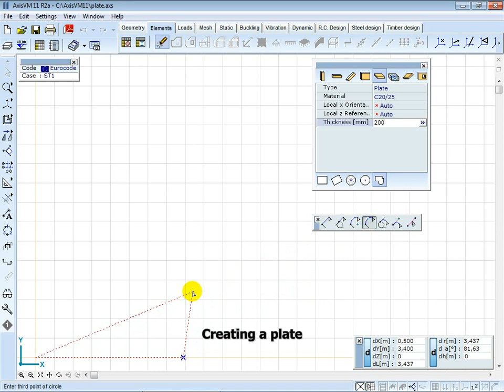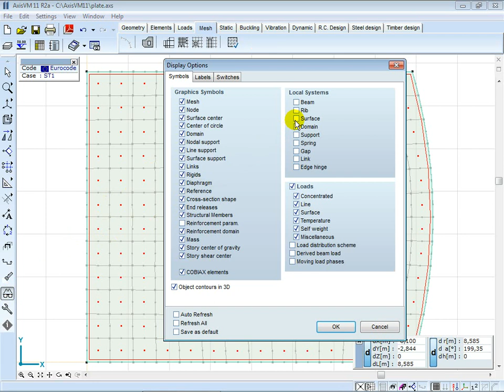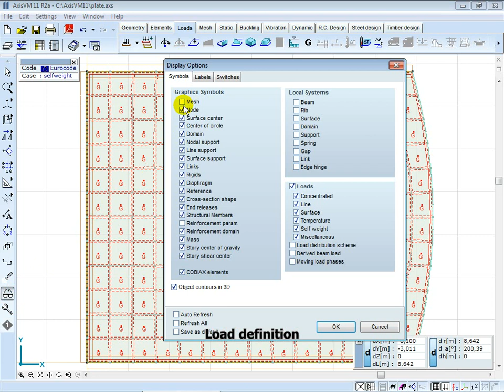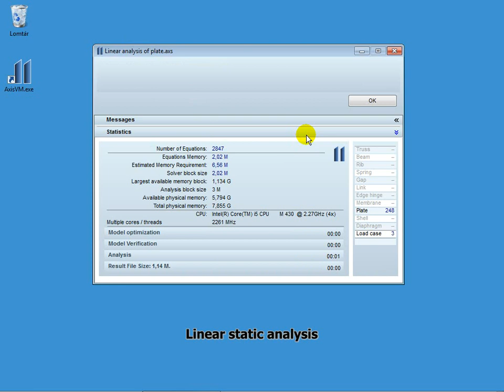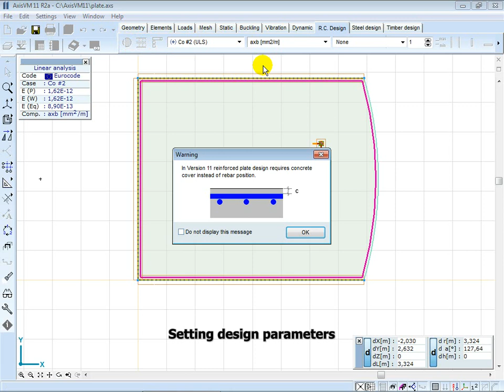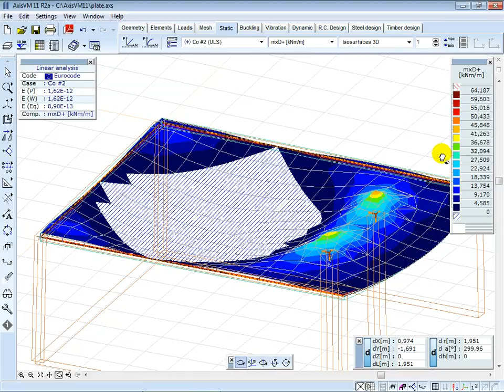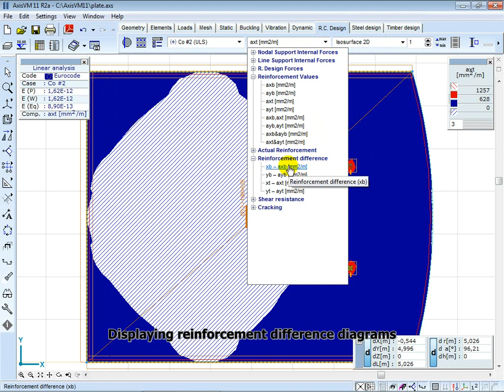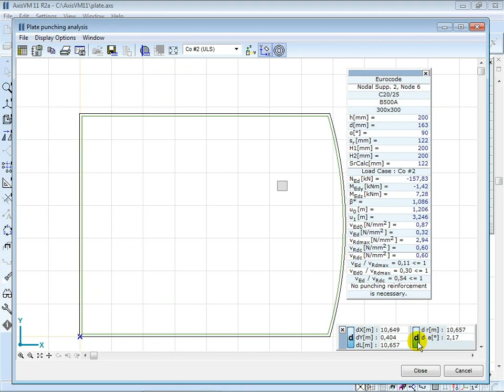AxisVM - Plate model